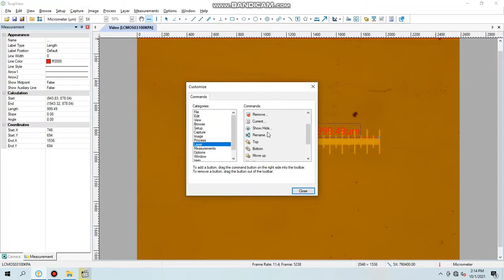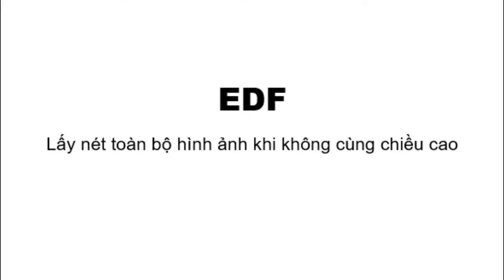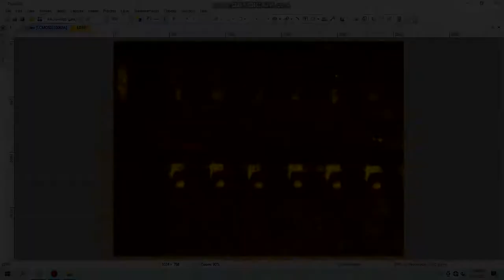[VION TEC] Chức Năng Merge, EDF, Stich trên Phần Mềm Toupview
Phần mềm ToupView là phần mềm xử lý hình ảnh chuyên nghiệp kết hợp với tính năng vượt trội giúp việc đo lường, phân tích dữ liệu trở nên dễ dàng hơn bao giờ hết.

- Merge to image: tính năng cho phép chụp lại hình ảnh nhưng vẫn giữ được số liệu đo.
- Stitch : Tính năng kéo dài khoảng đo, giúp thấy được hình ảnh trên diện rộng, không bị giới hạn tầm nhìn.
- EDF : Tính năng giúp lấy nét hình ảnh ở vật mẫu có các chi tiết ở chiều cao khác nhau, từ đó cho ra hình ảnh chất lượng nét tổng thể.

Tham khảo sản phẩm Máy X-ray công nghiệp, Thiết bị đo lường chất lượng